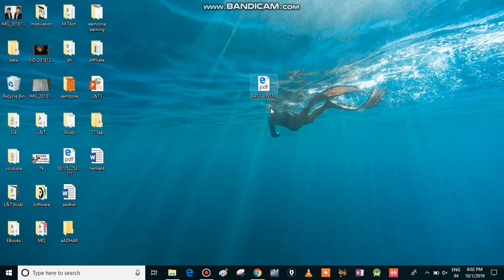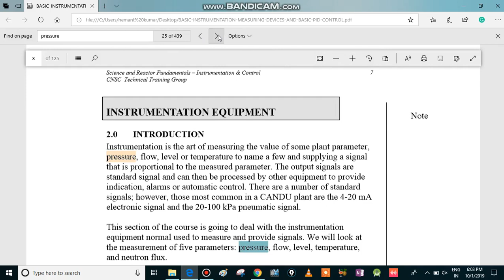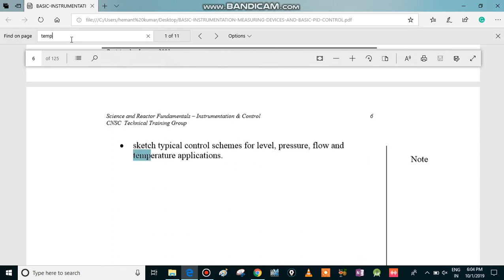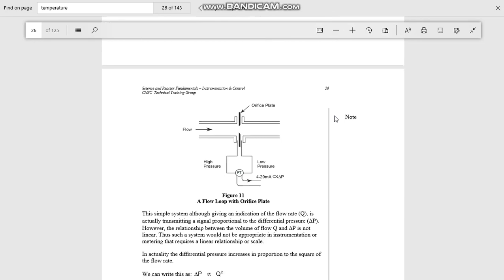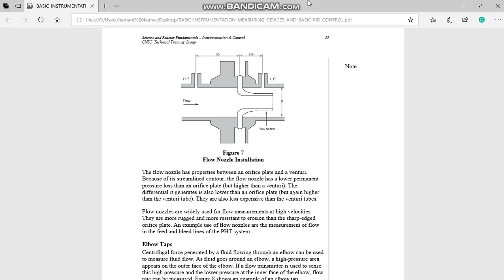Smart Techniques of PDF Files l Smart Tips to Use PDF File l Search, Zoom in/Out And other features